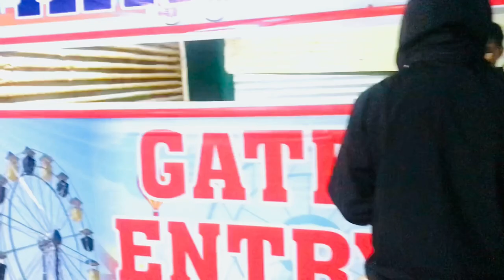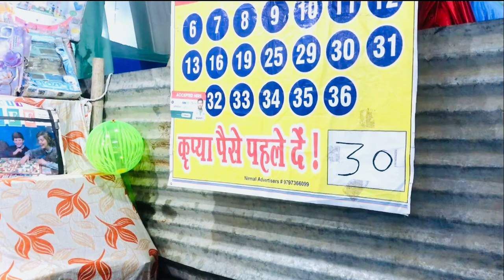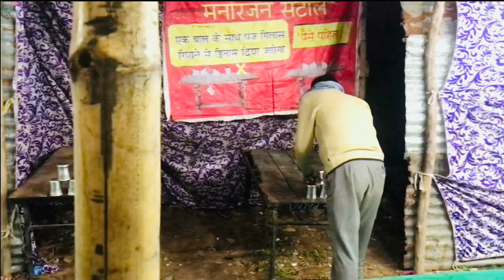Fight with drunk man🤬🤬 in mella at reasi ll fun fear mela in reasi ll eating gutka🤬ll reasiriders